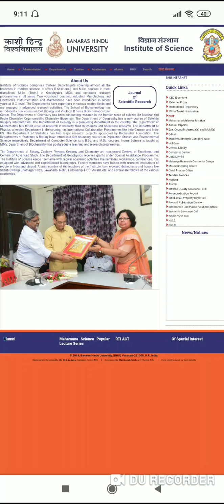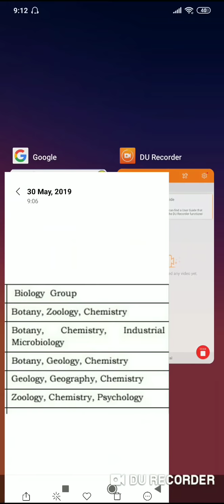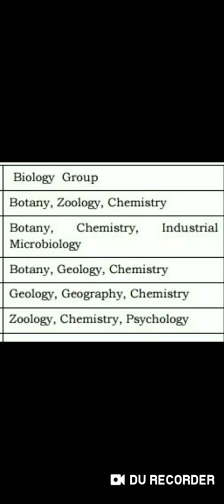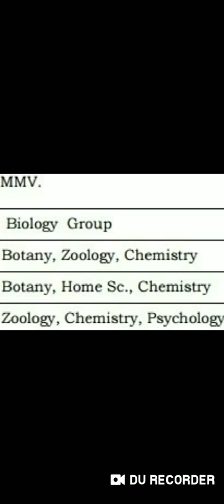BHU B.Sc(Hons)Biology group!!All subjects and best combination